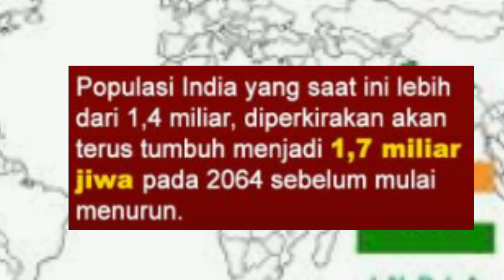youtube video #-aGuCKNlhUM